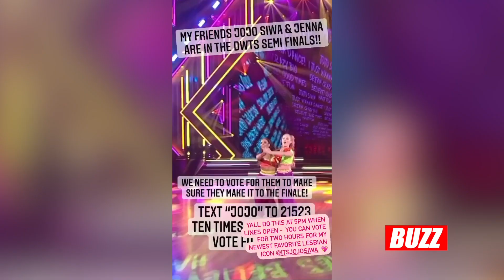JoJo Siwa and Jenna Johnson talk making it to the Semi-Finals and tribute to JoJo's Grandfather